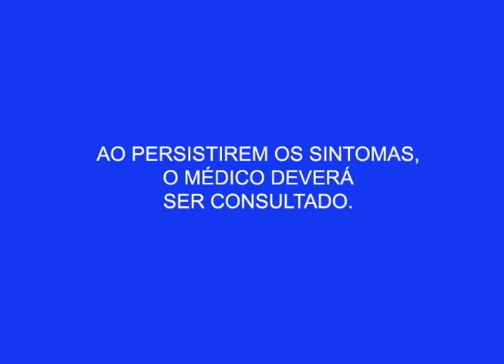Moradores da rua 11 no Alfredo Nascimento reclamam da falta de infraestrutura do local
03º BLOCO AGORA 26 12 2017 - Moradores da rua 11 no Alfredo Nascimento reclamam da falta de infraestrutura do local